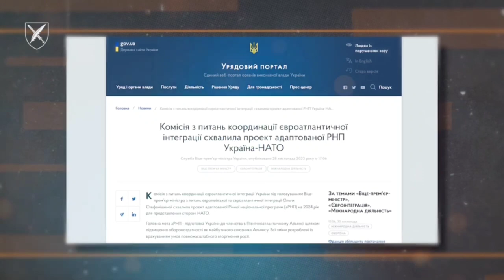ЦЕ ПУТІНУ ТІЛЬКИ НА РУКУ!